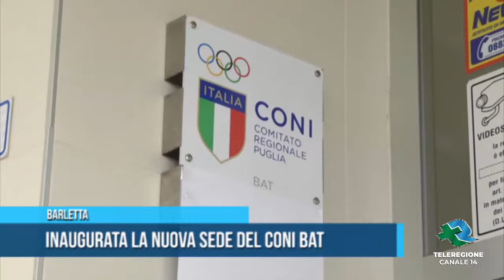BARLETTA INAURATA SEDE CONI BAT 15 12 2018